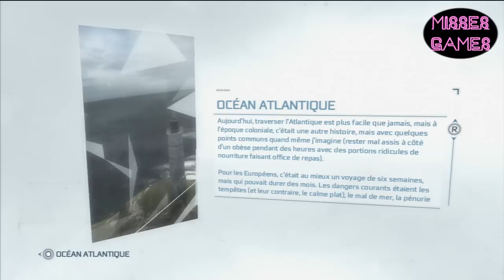Assassin's creed 3 "Une longue traversée" 02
Bonne vidéo
N'hésitez pas à aller sur le site de notre partenaire First Radio